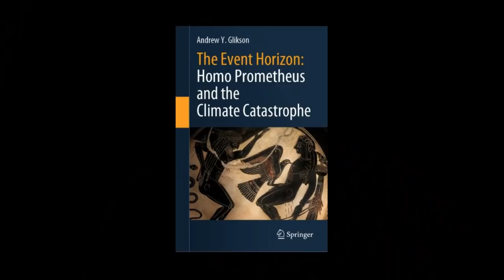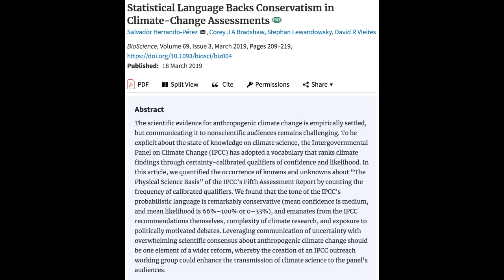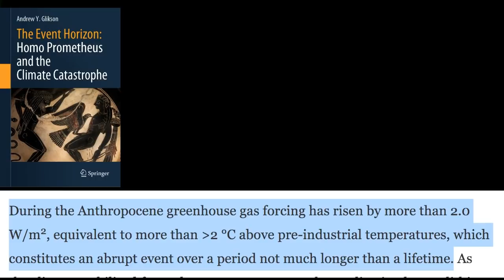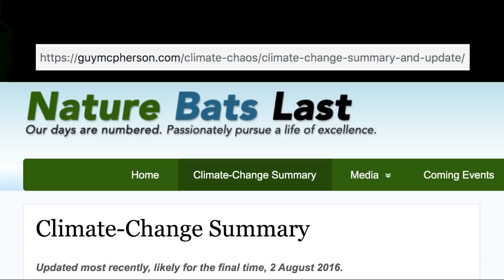How Abrupt is Abrupt Climate Change?